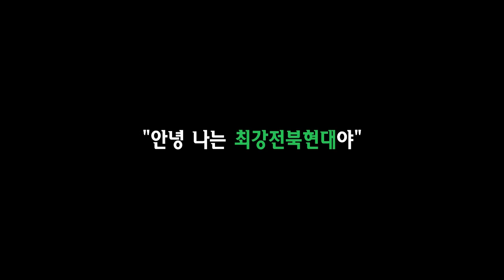전북현대 vs 수원삼성 2019 K리그1 2R 2019년 3월 9일 토 오후4시전북현대4 vs 0개랑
전북현대응원UCC
전북이여 개랑이를 잡고 승점3점 쟁취하다.